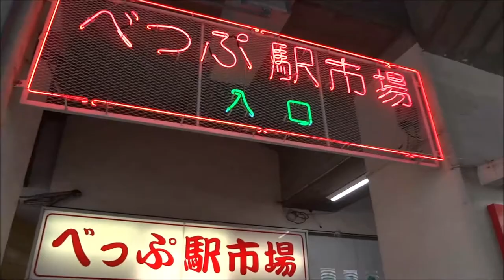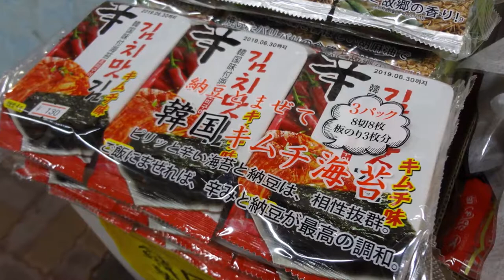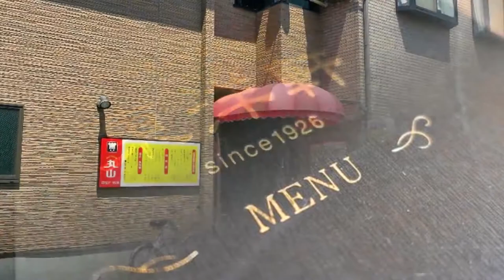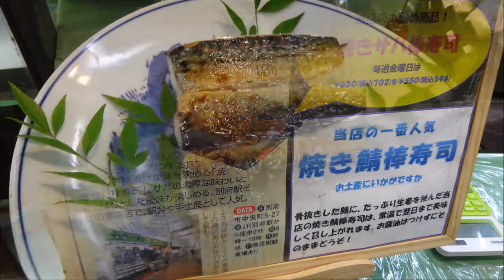[북큐슈 식도락여행기]2편-일본식문화의 뿌리! 일본의 시장,벳푸시장을 가보자!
벳푸역 시장
6-22 Chūōmachi, Beppu-shi, Ōita-ken 879-0936 일본

토요켄
7 Chome-8-22 Ishigakihigashi, Beppu, Ōita Prefecture 874-0919 일본
키친마루야마
1 Chome-6-１５ Kentokumachi, Oita, Ōita Prefecture 870-0025 일본

안녕하세요! 쉐프로듀서입니다!